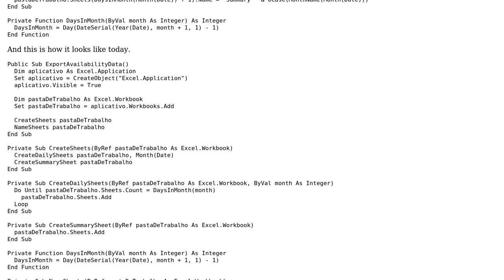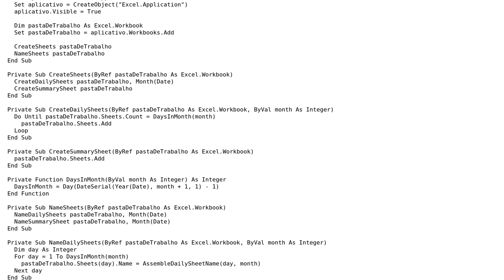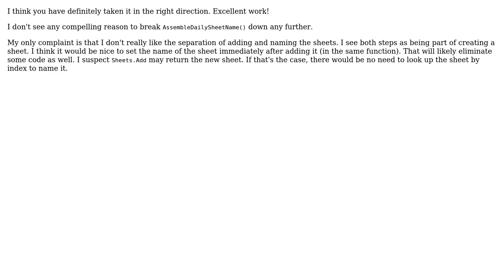Are these good examples of functions that do one thing only or am I getting a little carried away?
Code Review: Are these good examples of functions that do one thing only or am I getting a little carried away?

With thanks & praise to God, and with thanks to the many people who have made this project possible! | Content (except music & images) licensed under CC BY-SA | Music | Images & others | With thanks to user Joe F user Dick Kusleika user Augusto Raffaelli and the Stack Exchange Network Trademarks are property of their respective owners. You are responsible for your own actions.